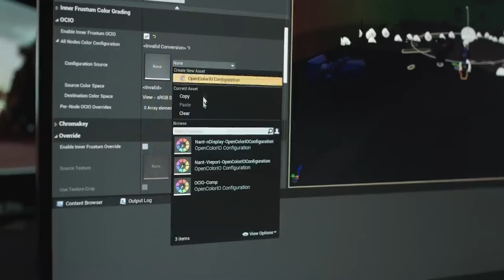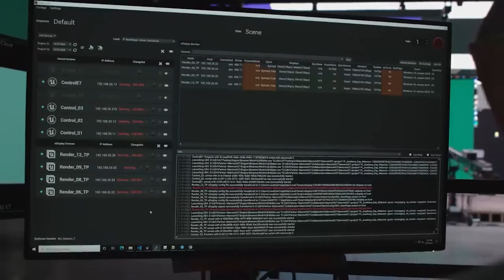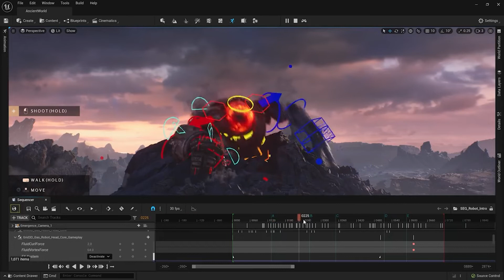Unreal Engine and the VFX Revolution: Epic’s CTO Kim Libreri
In this career talk, legendary VFX Supervisor and CTO of Epic Games Kim Libreri talks about the history of VFX and gives a breakdown on the state of VFX today – for VFX artists and VFX businesses alike!

Kim is responsible for continuing Epic’s tradition of fusing state-of-the-art technology with the pinnacle of visual artistry, and for defining the studio’s Unreal Engine as the platform of choice for all types of interactive experiences including games, movies, visualization, augmented reality and virtual reality.

Prior to joining Epic Games, Kim was the Chief Strategy Officer at Lucasfilm, where he was responsible for the company’s STAR WARS technology strategy and innovations in interactive storytelling, including the highly-awarded 1313 prototype. Kim’s career in digital technology and visual effects spans over 20 years, and he has credits on more than 25 films including SUPER 8, SPEED RACER, POSEIDON and THE MATRIX TRILOGY. He led the development team for the award-winning WHAT DREAMS MAY COME, as well as for the original MATRIX, developing the now-legendary Bullet Time technology.

In this video, Kim talks about the future of VFX industry with the advent of Unreal Engine, the future of storytelling with the incorporation of realtime, VR, AR; interactive visualization and virtual art department; and the long-term effect Unreal has made on VFX pipelines and filmmaking in general. He also talks about how Unreal Engine has changed the entire production and the atmosphere on set.

This is fascinating career advice for anyone wanting to break into VFX or anyone interested in virtual production. You don’t want to miss it!